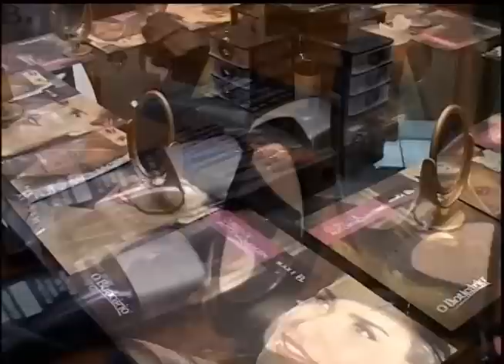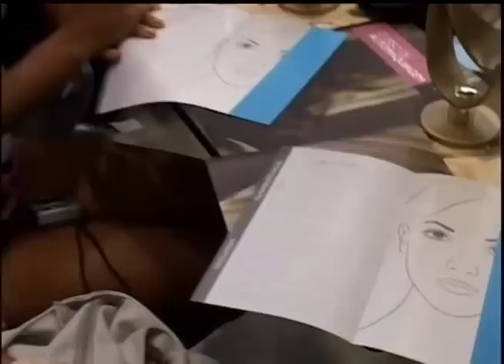Programa Portfólio - O Boticário - Curso de Maquiagem